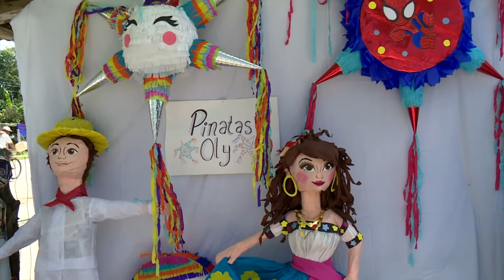Piñatas Oly, artesanías hechas por generaciones para ver sonreír a los niños. San Pedro, Balancán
Es un honor conocer gente trabajadora y durante décadas han hecho artesanías únicas y hermosas, apoyemos lo nuestro.